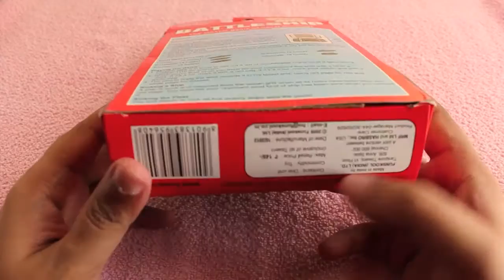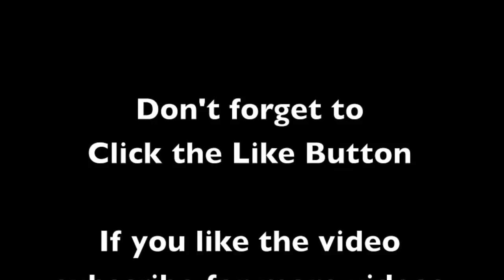Battleship Board Game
This Battleship Board Game is from Funskool. Its fun to play and its better than the movie Battleship. It costs 150 Rs or $3.

Battleship Board Game is available in India